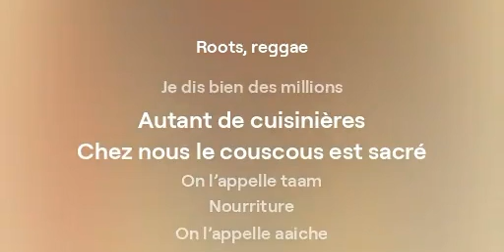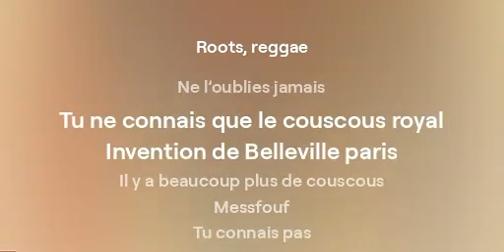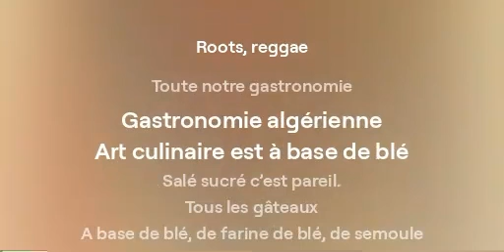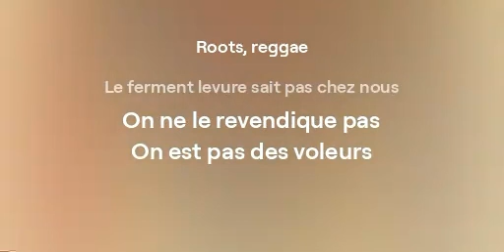Couscous 2 Toi t’es fou à voler nos plats FooFoo Records